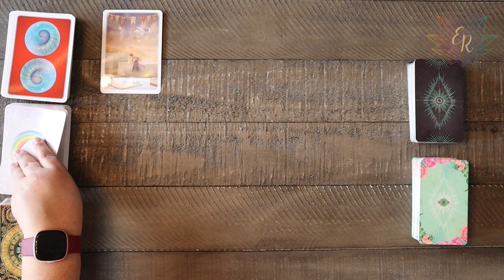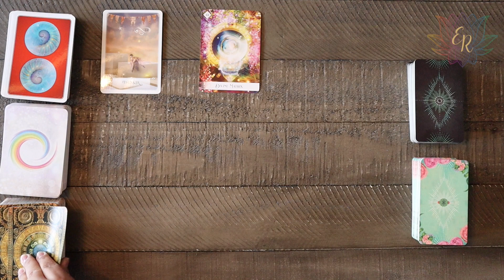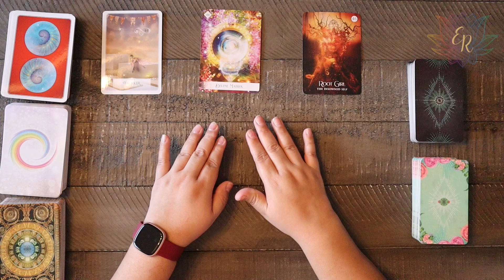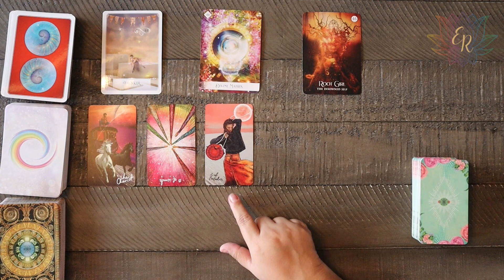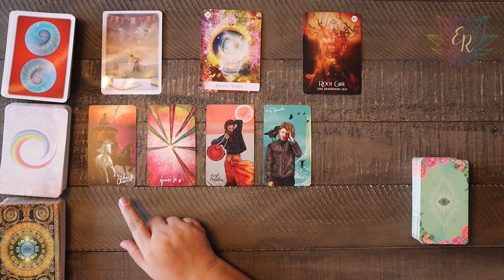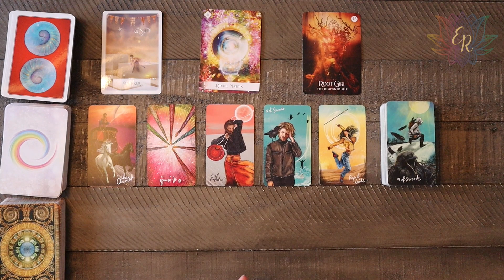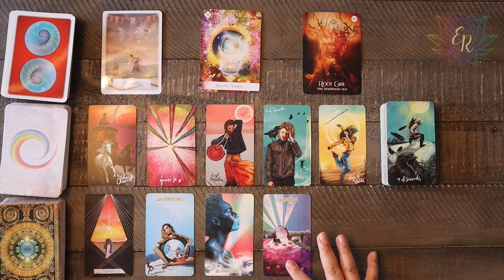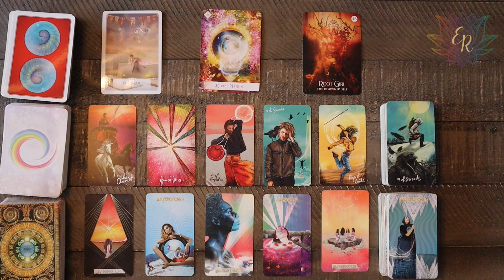Sagittarius March Prediction 2023 - Time to change your story!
Light Seers Tarot - by Chris-Anne
Shaman’s Dream Oracle - by Colette Baron-Reid
Wisdom of the Oracle - by Colette Baron-Reid
Oracle of the 7 Energies - by Colette Baron-Reid
The Muse Tarot - by Chris-Anne